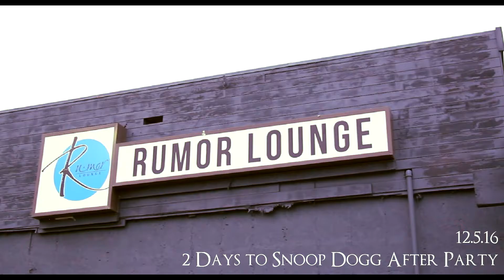Day 1 Rumor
Joey Casados a nightclub owner s peaks on the excitement of having Snoop Dogg at his new club.